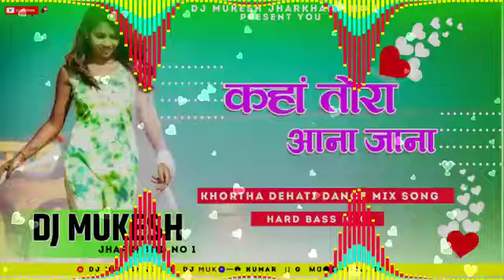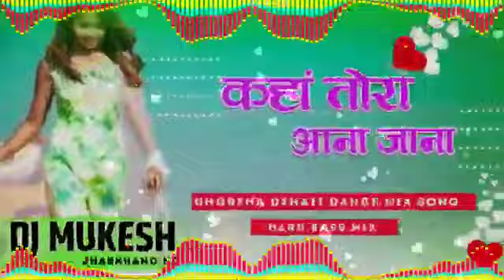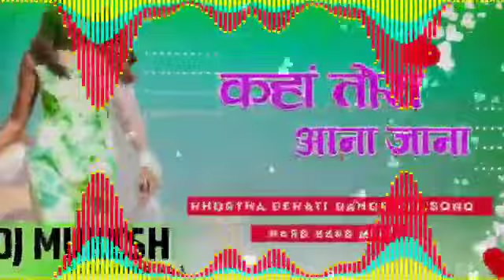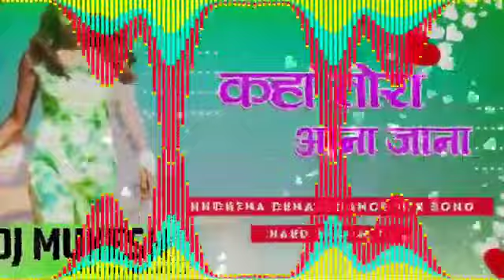DJ Mukesh Babua No1//कहां तोरा आना जाना // DJ remix ❤️🎶 superhit DJ song kahan Tora aana jana kaha